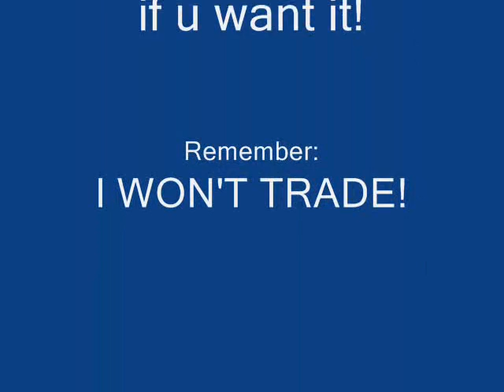Giving Away A Free Club Penguin Member Account!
READ FOR WINNER!

CONGRATULATIONS TO THE WINNER, UN1QUESK1LLZ!

I HOPE YOU ENJOY YOUR NEW PENGUIN!

I WILL PM YOU THE NAME AND PASSWORD!